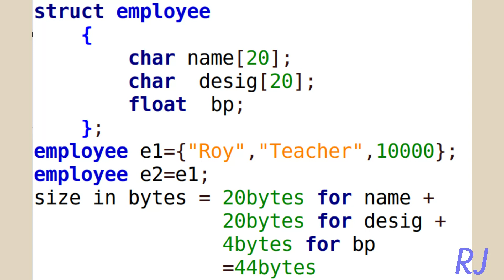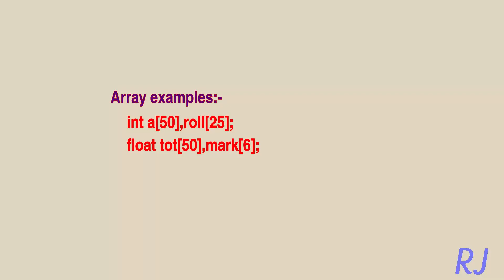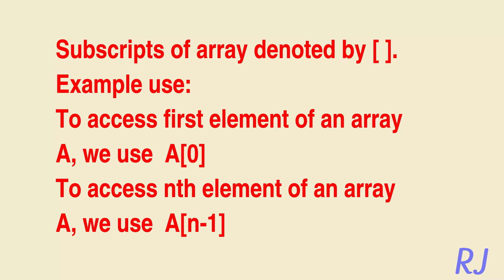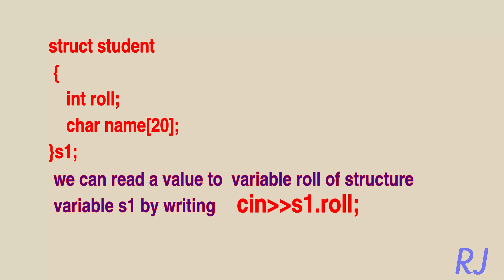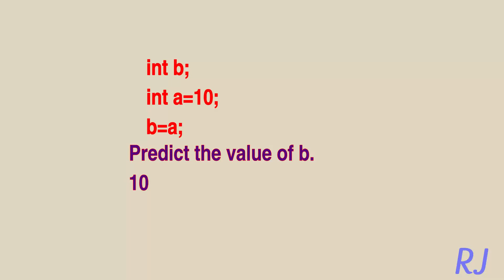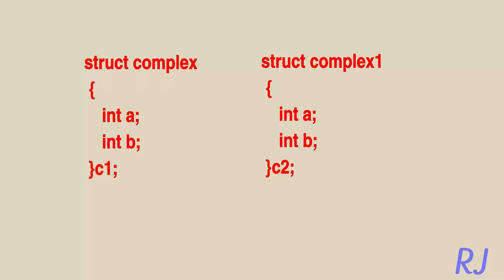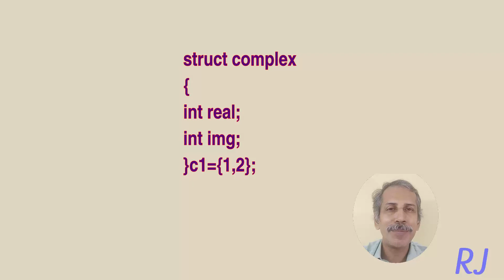part 3- Online class plus2 Computer Science Chapter 1 Structure kerala higher secondary Standard XII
Section 1.1.3  Accessing elements of structure using dot operator in detail